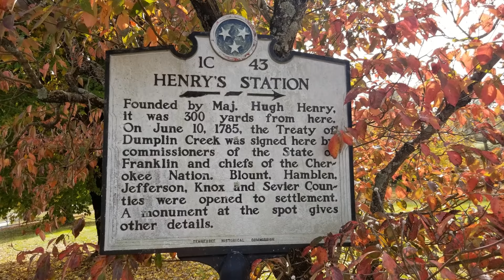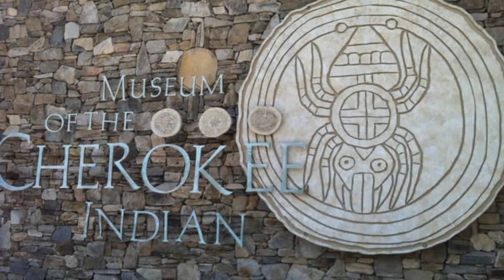Story of the CHEROKEE of Tennessee. The Trail of Tears and the struggles to keep their home lands.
How these great people of the southeastern United States lived and the hardships they endured on the Trail Of Tears. I can only scratched the surface of the long history of these proud and great people of the mountains of east Tennessee. Their story lives on to this day and always will.                                                                         Metal Detecting                                                                                                                                                                       2. Wildlife Videos                                                                                                                                                                     3. History & Mountain Culture                                                                                                                                                                                             4.The Unexplained                                                                                                                                                                 5. Home projects                                                                                                                                                                         6. Hunting & Fishing                                                                                                                                                                   7. Nature Videos                                                                                                                                                                           8.Mining History                                                                                                                                                               9. Video Shorts